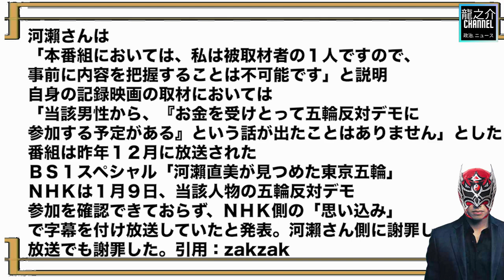蓮舫さんはダンマリ？お金を受けとって五輪反対デモに参加する、ＮＨＫ密着番組で不適切字幕 河瀨監督「残念でなりません」【龍之介channel（政治ニュース）】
YouTubeポリシーに準拠した意見でコメントをお願い致します。

龍之介のオススメチャンネルです

あおきあかね (江戸蘭世)@aokiakane
春はあけぼの 黒百合女学院 恋の時間割(小説）

なめた茸
最愛の妹は今・・・

引用：産経
ＮＨＫ密着番組で不適切字幕　河瀨監督がコメント「残念でなりません」